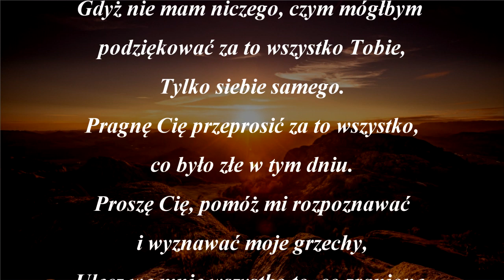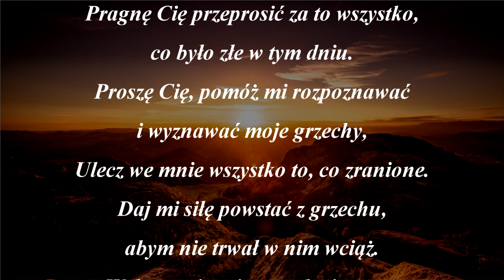Modlitwa wieczorna - dziękuje Ci Panie za ten dzień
Zapraszam do wysłuchania modlitwy wieczornej do Pana Jezusa. Modlitwę możemy odmawiać codziennie, jako modlitwę dziękczynną za miniony, szczęśliwie przeżyty dzień.

Modlitwa wieczorna
Dziękuję Ci Panie za ten dzień...

który ma się ku końcowi,
Za całą miłość mi okazaną
i wszelkie dobro, które mi dałeś.

Pragnę Ci się oddać teraz w całości,
Gdyż nie mam niczego, czym mógłbym
podziękować za to wszystko Tobie,
Tylko siebie samego.

Pragnę Cię przeprosić za to wszystko,
co było złe w tym dniu.
Proszę Cię, pomóż mi rozpoznawać
i wyznawać moje grzechy,
Ulecz we mnie wszystko to, co zranione.
Daj mi siłę powstać z grzechu,
abym nie trwał w nim wciąż.

Wybacz mi moje grzechy i naucz
korzystać z wolności, którą mi dajesz.

Naucz mnie kochać Ciebie i bliźnich.